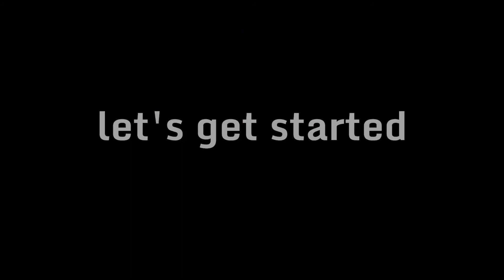King Tony homlokcsípő fogók, rabitzfogók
Króm Vanádium acélból, PP+TPR vagy PVC markolattal, polírozott fejjel
6411, 6431